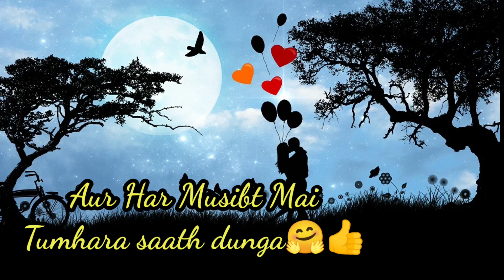❤ Happy New Year Status 💘Happy New Year 2022 Romantic Status 💞 Love Status